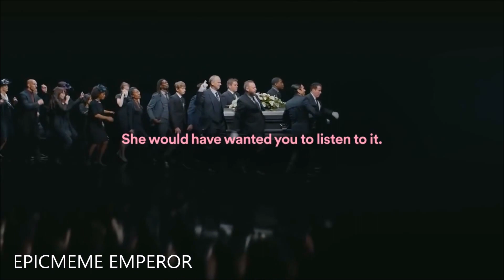Play this at my funeral || German national anthem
XDDDDD Haha!! Lol